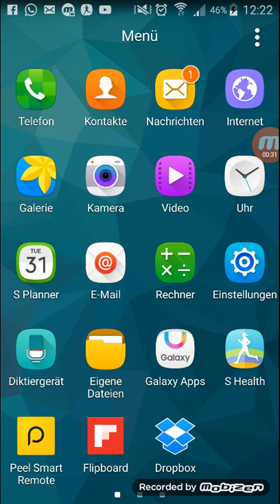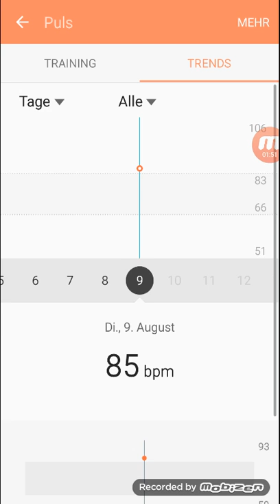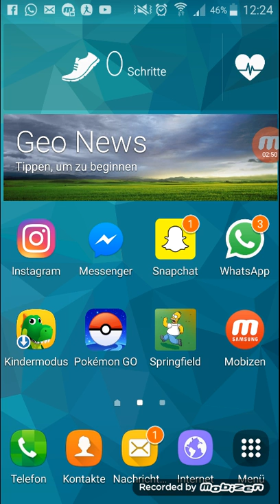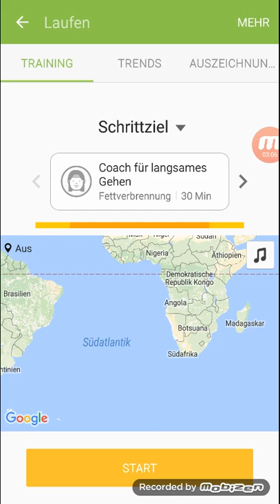So gehts ! Samsung galaxy s5 S Healht Puls messen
Hier erkläre ich wie ihr euren Puls mit euren Samsung galaxy s5 messen tuht